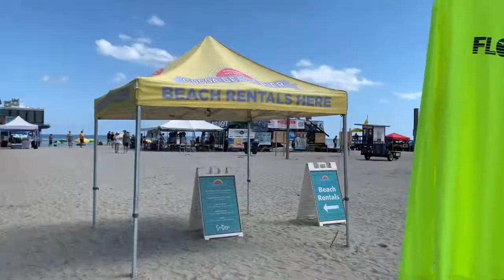NKF+Cocoa Beach!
Flohana surf😎

We specialize in surf lessons kayak tours, surfboard, canopy, and chair rentals delivered to you!🏖